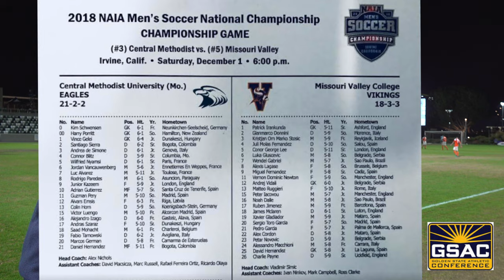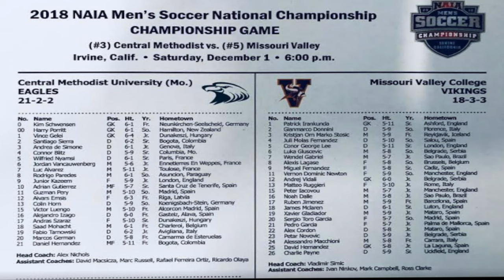6' 4" Hungarian Goalkeeper Vince Gelei Comments on NAIA Final Penalty Shots and Winning Championship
6' 4" Hungarian Goalkeeper Vince Gelei Comments on NAIA Final Penalty Shots and Winning National Championship.

Video shows limited highlights, some team celebration and post-game interview with the winning Central Methodist University Eagles Goalkeeper, Vince Gelei.

Check out KGNOW YouTube Channel to see dozens of videos from the 2018 NAIA National Championship Finals Week held at Orange County Great Park in California.

Highlights from the 2018 Championship Game and the entire 2018 NAIA Men's Soccer Championship Finals Week, check out KGNOW YouTube channel...which offers game highlights and player and coach interviews.
This video was captured at Orange County Great Park in southern California, as the 2018 NAIA Men's Soccer Championship Finals Week concluded the next day, SAT, 12.1.18.

Kevin Graham is KGNOW and the KGNOW YouTube channel offers dozens of video from this event, including game highlights and player and coach interviews... seek them out and enjoy, as this has been a classic championship.

The 60th anniversary event was hosted by Golden State Athletic Association (GSAC), and Commission Mike Daniels is interviewed in another video, as well as video interviews with local host school participant Vanguard University Lion's Head Coach Randy Dodge and Goalkeeper Coach Shion Jahangiri.

GSAC did an outstanding job with the event, although "It never rains in sunny southern California" exception-to-the rule came out on Rest Day Thursday... which helped the remaining teams chill out and relax after THREE STRAIGHT DAYS OF GAMES.

KGNOW... insightful, non-political news stories - by a guy who loves the Beautiful Game!

This video was filmed at Orange County Great Park Stadium as NAIA Men's Soccer Championship Finals Week... the 60th final.

KGNOW… insightful, non-political news stories.

KGNOW is a part of the KGWOW Family of Brands:

KGPOW... sizzling reviews that pop, pop, pop

Kevin Graham is KGWOW.